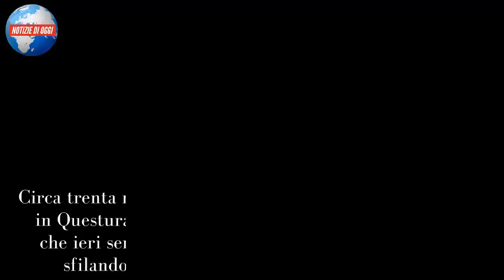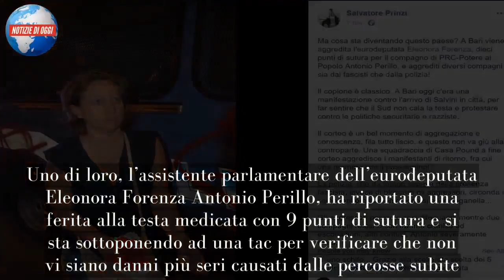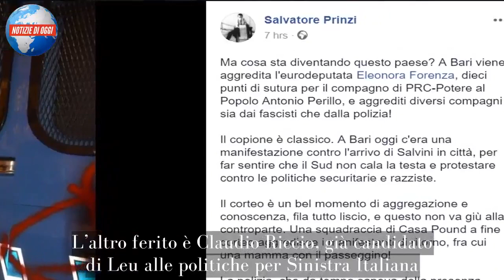L’aggressione ai manifestanti anti-Salvini a Bari e i militanti di Casapound in questura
Circa trenta militanti di Casapound sono stati identificati in Questura dopo l’aggressione ad alcuni manifestanti che ieri sera hanno partecipato al corteo antirazzista sfilando nelle vie del quartiere Libertà di Bari. I militanti di Casapound erano davanti alla loro sede in via Eritrea e almeno cinque di loro avrebbero preso parte attivamente all’aggressione armati con mazze e cinghie.

L’aggressione di Casapound a Bari ai manifestanti anti-Salvini
Nello scontro sono rimasti feriti due ragazzi, entrambi ancora in ospedale. Uno di loro, l’assistente parlamentare dell’eurodeputata Eleonora Forenza Antonio Perillo, ha riportato una ferita alla testa medicata con 9 punti di sutura e si sta sottoponendo ad una tac per verificare che non vi siano danni più seri causati dalle percosse subite.  Il corteo si era concluso da poco, quando alcuni manifestanti si sono allontanati e sono passati davanti la sede di Casapound da dove sarebbe partita l’aggressione. Tra i feriti l’assistente parlamentare dell’eurodeputata Eleonora Forenza, che era stata al corteo.
«Antonio Perillo, 36 anni, il mio assistente è ora all’ospedale Mater Dei con trauma cranico. Ci hanno urlato: “ve ne dovete andare”», ha detto Eleonora Forenza europarlamentare tra le vittime dell’aggressione al termine del corteo contro Salvini. Forenza mostra il fazzoletto pieno di sangue che è servito a prestare i primi soccorsi a Perillo. Forenza spiega che l’aggressione è avvenuta nel quartiere Libertà quando il corteo era terminato e la gente rientrava. L’altro ferito è Claudio Riccio, già candidato di Leu alle politiche per Sinistra Italiana. Secondo l’agenzia Dire cinque militanti di Casapound sono stati identificati in Questura come gli autori del pestaggio.

La versione di Casapound
I militanti di Casapound, invece, sostengono di essere stati provocati e insultati e di aver reagito per questo. Gli isolati attorno alla sede del movimento di estrema destra erano presidiati dalle camionette della polizia fin dal pomeriggio, proprio per prevenire eventuali momenti di tensione. Ai manifestanti non era stato neppure consentito di passare in corteo da quella via, deviando il percorso. L’aggressione, però, è avvenuta quando la manifestazione era ormai terminata.
Su Facebook Gianni Perilli, presente alla manifestazione, fornisce una versione ancora differente dei fatti: “Un gruppo di attivisti di destra ha fatto irruzione in Piazza Redentore durante un concerto autorizzato che doveva chiudere la manifestazione antifascista al quartiere Libertà. I provocatori si sono poi rinchiusi nella sede di CasaPound, in Via Crisanzio angolo Eritrea. La polizia sta proteggendo la sede, mentre i ragazzi attendono fuori l’uscita dei provocatori”.
Simone Di Stefano, leader di Casapound, su Facebook scrive che i militanti di Casapound sono stati aggrediti per primi. Più articolata la versione di Casapound Bari:

A seguito del corteo “mai con Salvini” che si è tenuto a Bari nel quartiere libertà ad un chilometro di dist